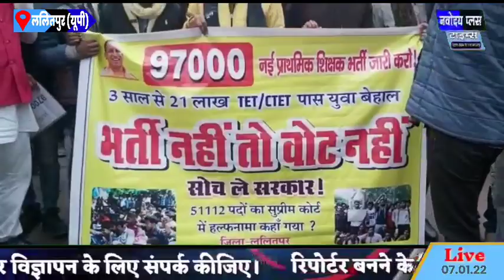भर्ती नहीं, तो वोट नहीं, टेट और सीटेट के बेरोजगार छात्रों ने किया प्रदर्शन।